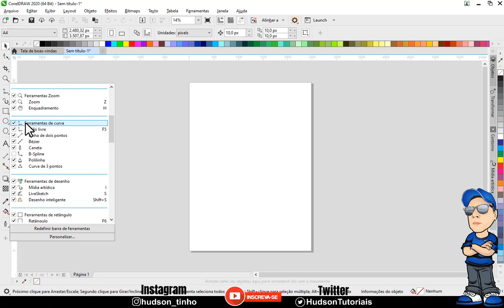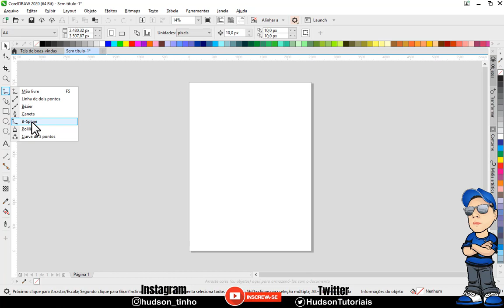Ferramenta B Spline Sumiu Corel Draw e Agora?